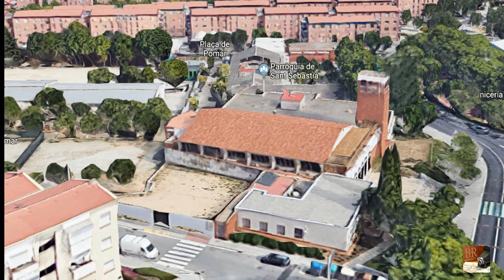Barrio de Pomar- Badalona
Ayer y hoy del barrio de Pomar en BAdalona